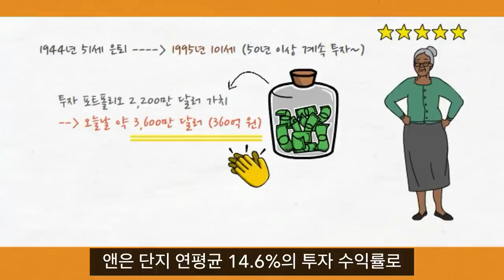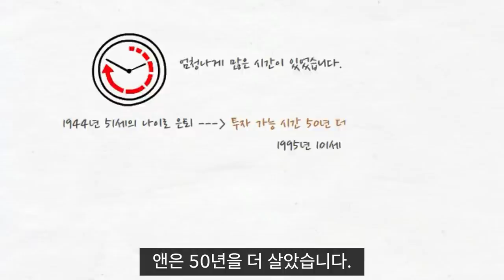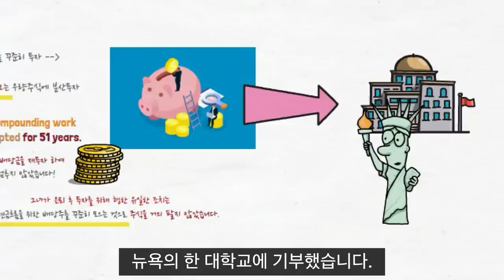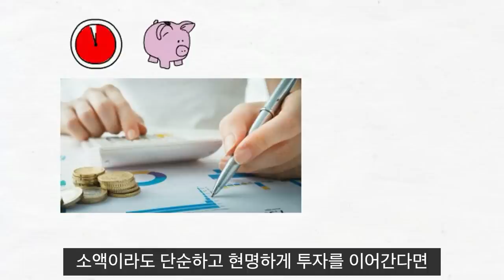51세 3억원으로 은퇴, 배당재투자로 360억을 이룬 평범한 투자자 이야기 ​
51세 3억원으로 은퇴, 배당재투자로 360억을 이룬 평범한 투자자 이야기 ​

[부유한 칼럼]
안녕하세요 "부유한칼럼" 입니다.

제가 작성한 크몽 전자책에 쓰여있어요 :)